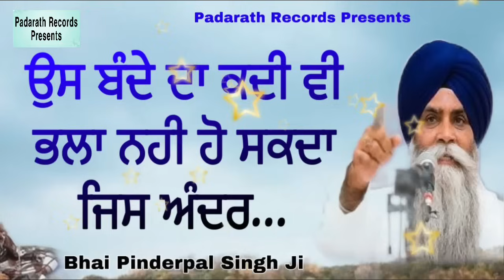Os Bande Da Kadi V Bhala Nahi Ho Sakda Jis Andar… | Giani Pinderpal Singh Ji | New Katha 2023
Kathawachak Bhai Sahib Bhai Pinderpal Singh Ji
PresentsBy- Padarath Records